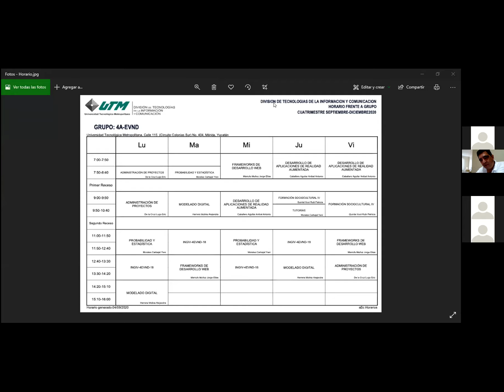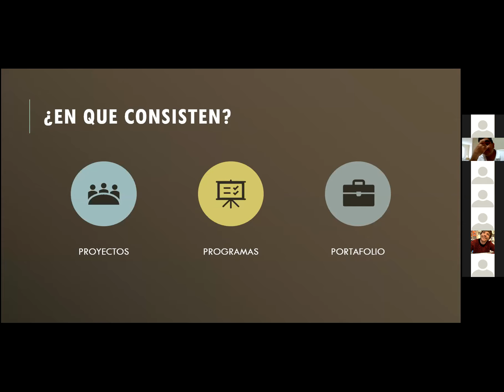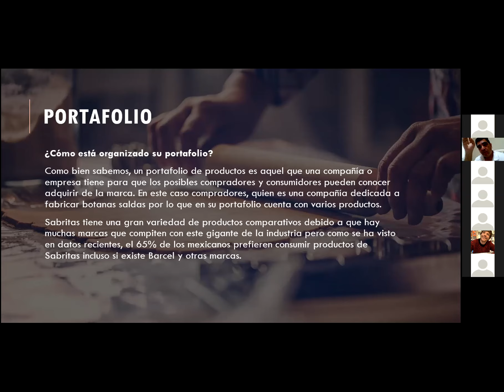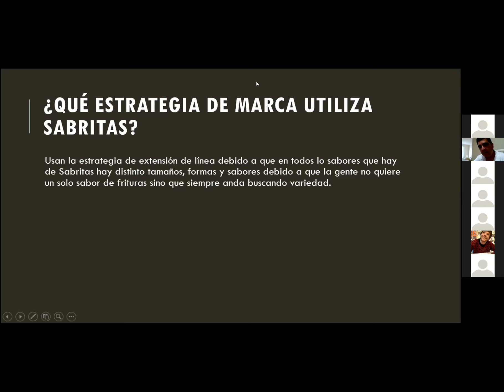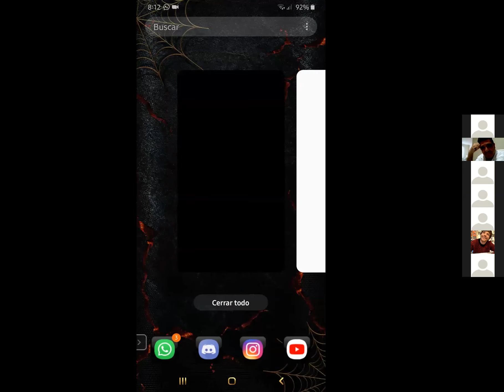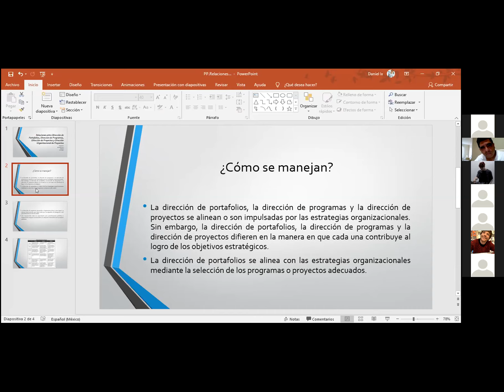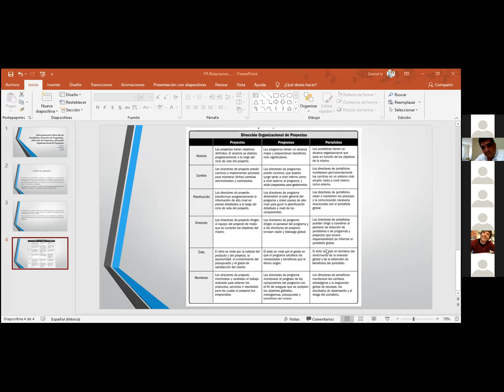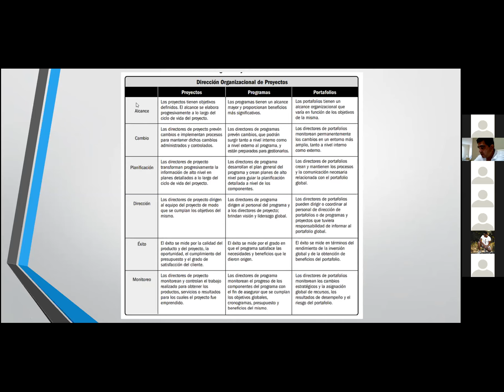Clase de 07 48 AM del 14 09 2020 de Administración de Proyectos de 4A EVND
Clase de las 07 48 AM del 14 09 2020 de la materia de Administración de Proyectos del grupo 4A de la carrera de Entornos Virtuales Negocios Digitales de la Universidad Tecnológica Metropolitana.